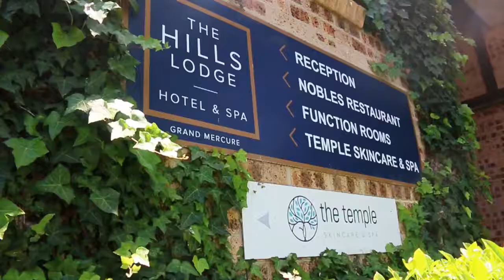The Hills Lodge Hotel & Spa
The Hills Lodge Hotel & Spa have recently upgraded some of their Rooms and Suites with new decor for a more luxury and comfortable stay. A well-established property that has attention to detail and quality, positioning itself as a leader in the area. Accommodation, Restaurant, Bar, Conferences, Weddings and Day Spa – this hotel offers the total solution.